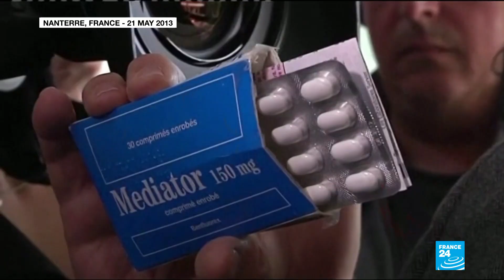French pharma firm convicted of manslaughter over weight loss pill deaths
A court on Monday found pharma giant Servier guilty of manslaughter over hundreds of deaths caused by its diabetes and weight loss pill, in one of France's biggest health scandals. The drug Mediator was on the market for 33 years and used by about five million people before being pulled in 2009 over fears it could cause serious heart problems.